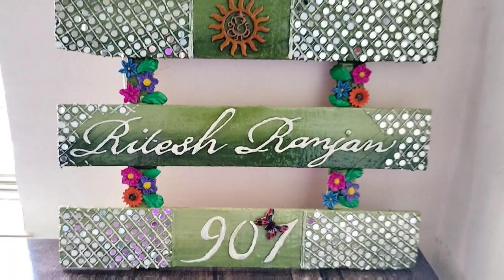Out of waste,hand made name plate, mango box reuse name plate,Lippan art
@TheThrillingArt(Vinita Ranjan)